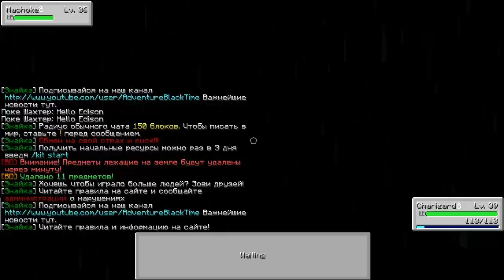Minecraft: Pixelmon (Игра на сервере #11) - Окаменелый Покемон!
Ещё один дополнительный сезон, с модом Pixelmon, только сейчас играем на сервере.